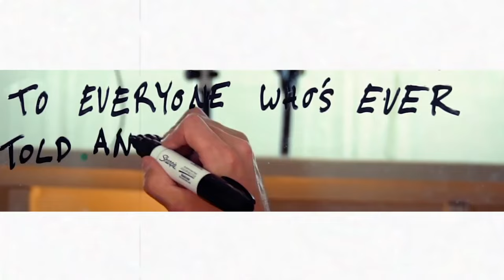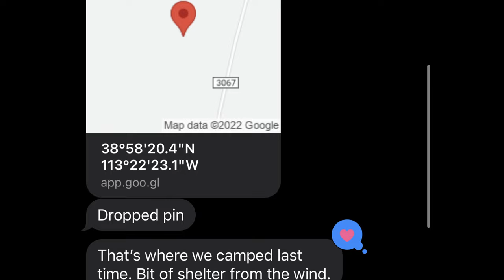HOW TO FILM A ZERO BUDGET PARAMOTOR CAR COMMERCIAL.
A GREAT BIG THANK TOU TO TEAM FLY HALO, FOR SUPPORTING ME,  WHICH ENABLES ME TO BRING THESE VIDEOS TO YOU.
WANT TO LEARN HOW TO FLY LIKE THIS? TEAM FLY HALO'S EXPERT INSTRUCTORS WILL GET YOU UP AND RUNNING IN TO THE SKY IN 9 DAYS,
TO GET SIGNED UP.